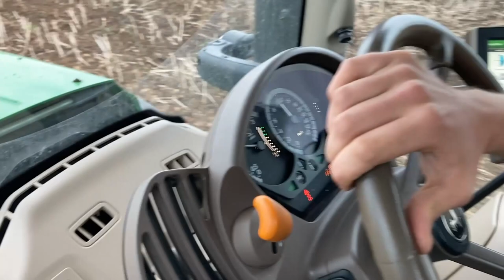John Deere 6250R + John Deere 6215R Spreading Manure with Bunnings Lowlander Mk4 - Fertilising 2021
See the sights and sounds of two John Deere tractors, the 6250R and 6215R, spreading manure using a pair of Bunnings Lowlander Mk4 muck spreaders on a recently harvested barley field.

During this video you will see the machines from both inside the cab and out in the field.

A big thank you to Jimmy, Lagen and Harry for letting me film this and for taking the time to talk about their operation.